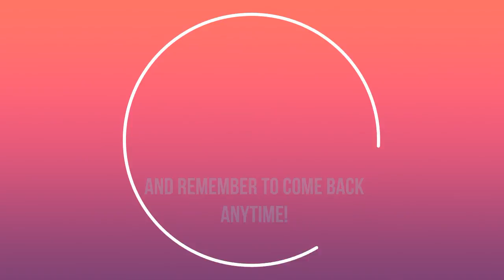DC's Legends Of Tomorrow S2E12(Blind Reaction)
WALTR It's off to the year 3000 then they go to find the last piece of the spear in Camelot